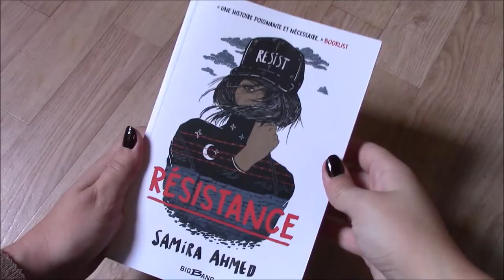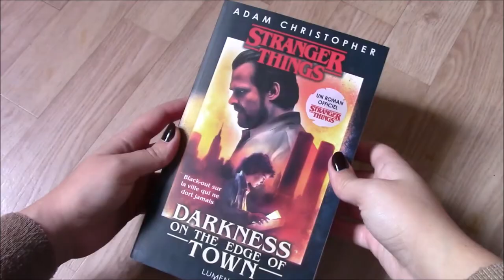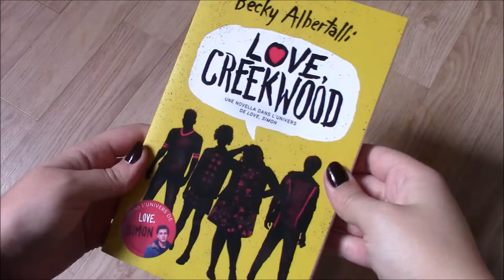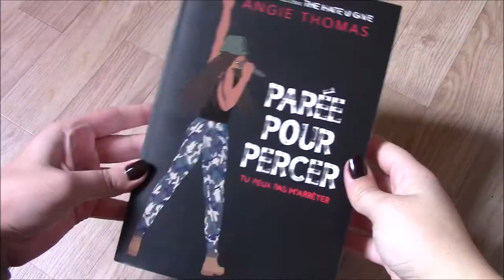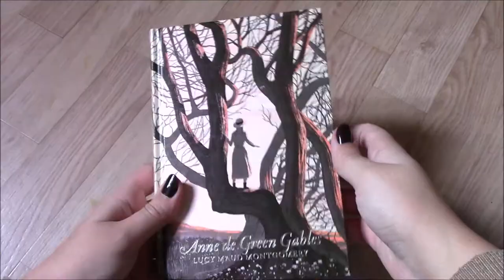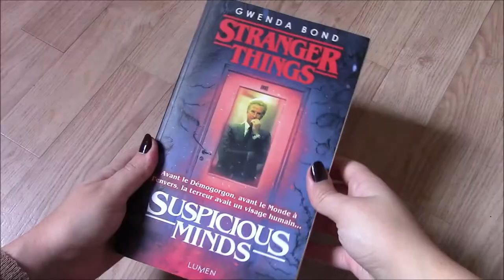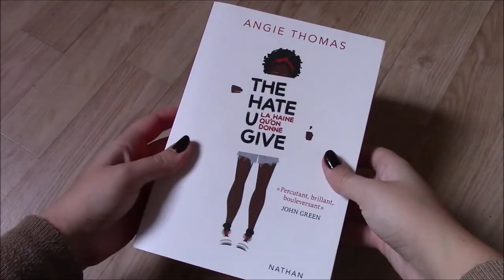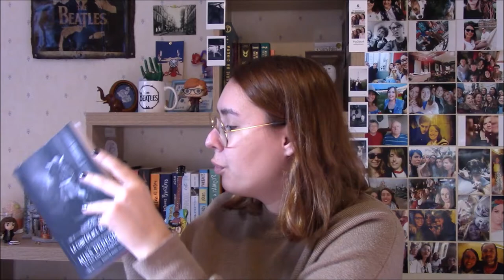Le code de la route Book TAG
Salut à tous ! On se retrouve aujourd'hui pour un petit TAG que j'ai trouvé sur le merveilleux blog de la Booktillaise ! Je vous mets bien évidemment les liens de sa chaîne et de son blog juste en dessous ! Allez la follow !

LES LIVRES :
. "Résistance" (BigBang) de Samira Ahmed
. "Stranger Things : Darkness of the edge of town" (Lumen) de Adam Christopher
. "Love Creekwood" (Hachette) de Becky Albertalli
. "Parée pour percer" (Nathan) de Angie Thomas
. "Anne de Green Gables" (Monsieur Toussaint L'Ouverture) de Lucy Maud Montgomery
. "Les quatre filles du Docteur March" (Romans Eternels) de Louisa May Alcott
. "Par le feu" (Casterman) de Will Hill
. "Stranger Things : Suspicious Minds" (Lumen) de Gwenda Bond
. "The Hate U Give" (Nathan) de Angie Thomas
. "Miss Peregrine et les enfants particuliers : La conférence des oiseaux" (Bayard) de Ransom Riggs